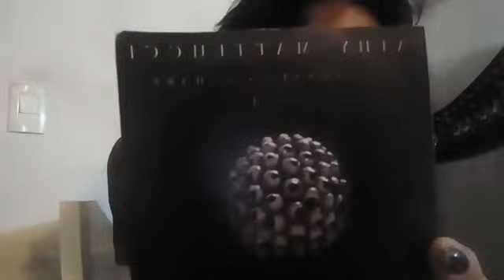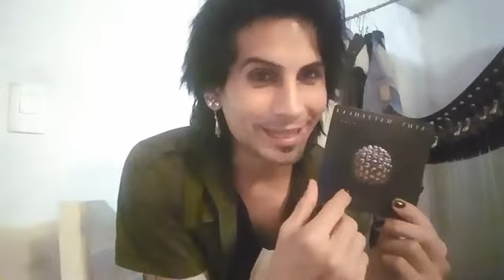Athy en concierto en vivo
gran artista que recorrio el mundo tocando el arpa.. en los mejores eventos
y en esta ocasion dio un concierto por face live..

El que quiera colaborar con el canal le dejo el

dale